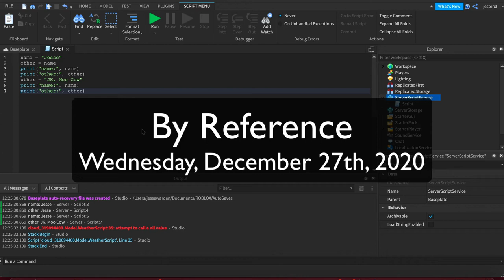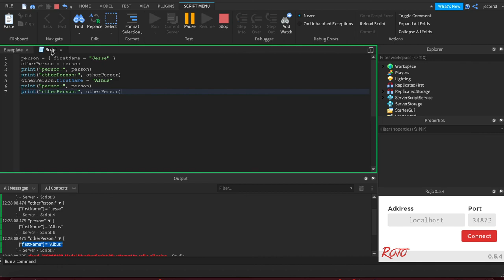Roblox Coding: By Reference